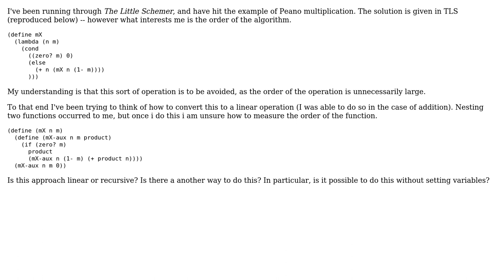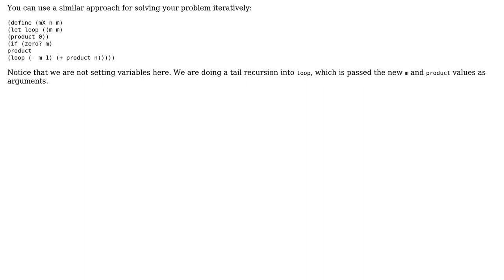Linear Peano multiplication in Scheme?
With thanks & praise to God, and with thanks to the many people who have made this project possible! | Content (except music & images) licensed under CC BY-SA | Music | Images & others | With thanks to user ricardo user Chris Jester-Young and the Stack Exchange Network Trademarks are property of their respective owners. You are responsible for your own actions.